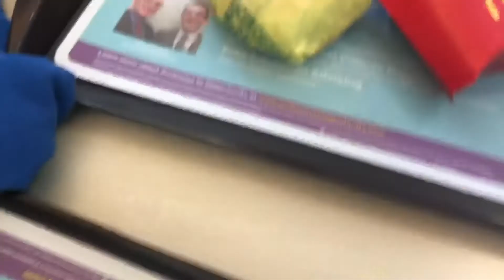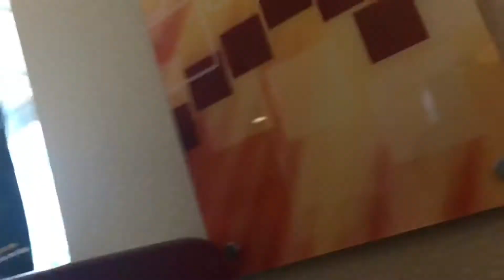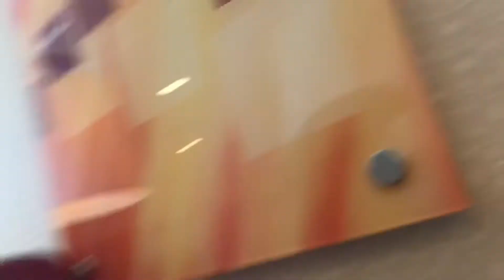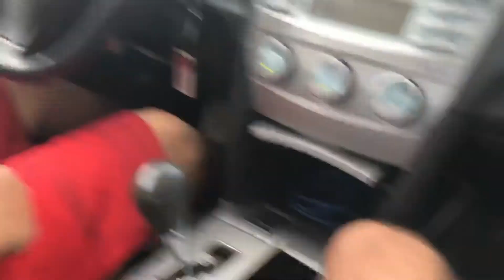Acting A Fool In Public...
What’s up guys? In today’s video I act a little crazy in public and my friend doesn’t really like it! He gets embarrassed!